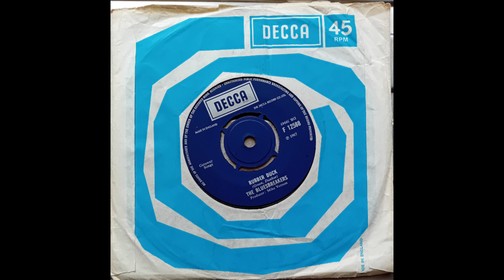The Bluesbreakers - Rubber Duck (1967 Decca F 12588 b-side) Vinyl rip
This was the flip side of the single, ‘Curly’, a 1967 single from The Bluesbreakers who were part of John Mayall & The Bluesbreakers, but not the whole of The Bluesbreakers. Helpfully to avoid confusion this was their only release.